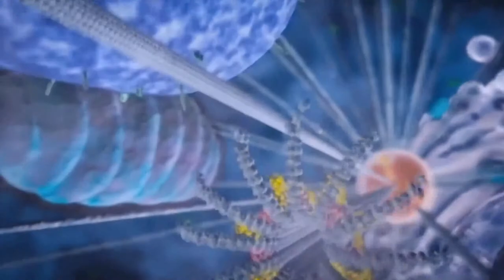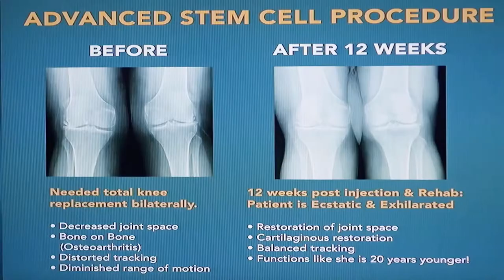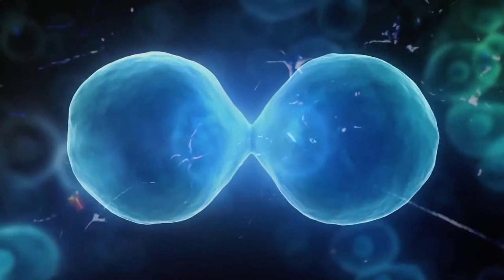Jeff Hays Films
How Stem Cells Have Changed The World